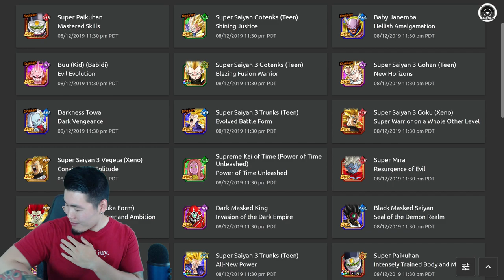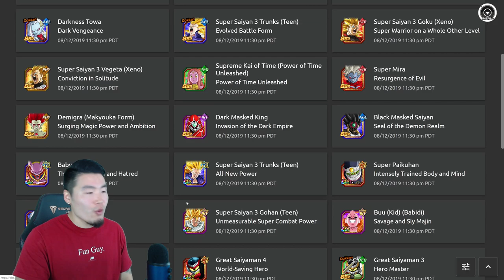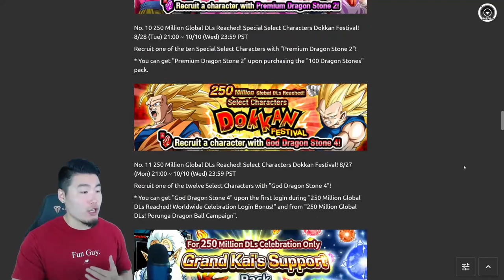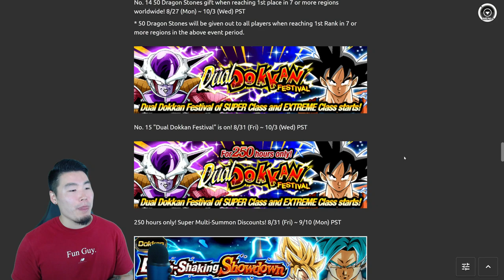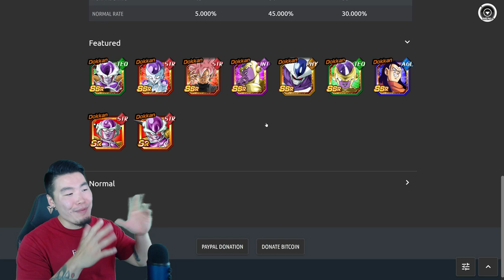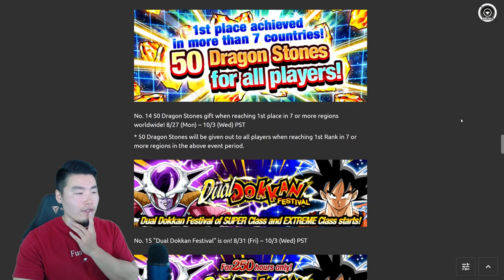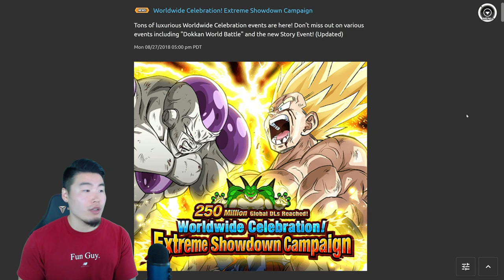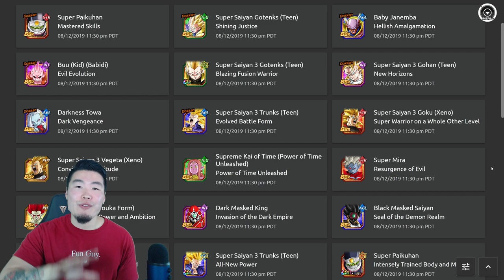SHOULD YOU SUMMON ON HEROES OR SAVE FOR 300M DOWNLOADS?! | Dragon Ball Z Dokkan Battle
I've been seeing this question pop up quite a bit recently, so let's talk about it!